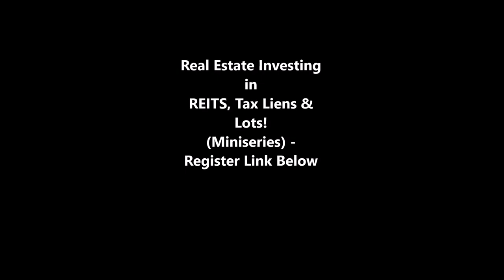Real Estate Alternative Investing REITS Tax Liens, Land! FREE Training (MiniSeries) Link in Box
RealEstate Alternative Investing REITS TaxLiens and Lots! Passive income with RE?. With NO Properties or Tenants Issues ** Register FREE

For Tax advisory. business coaching and mentoring QuickBooks training and accounting cloud services.

(( Sponsorship opportunities are available and also if you want to appear as an expert guest in one of her series )).